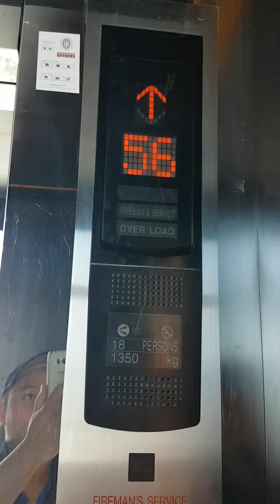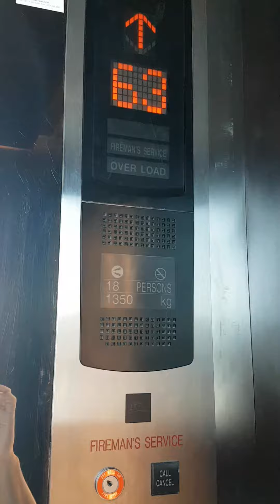Fast elevator of JW Marriot Marquis Dubai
Head ache & nausea